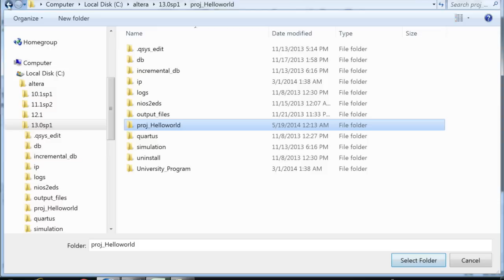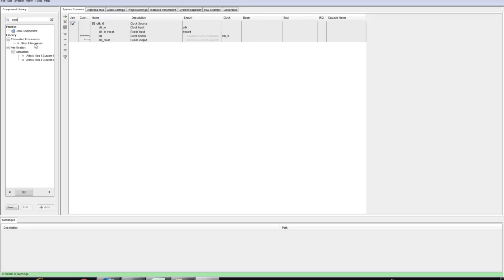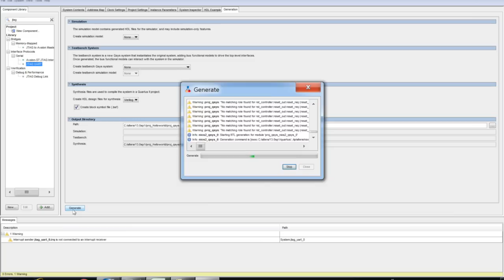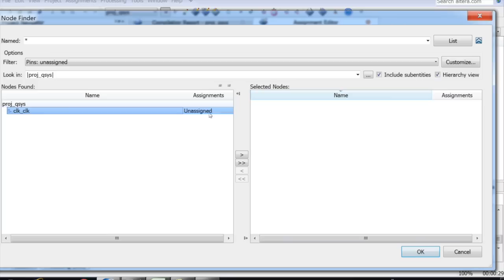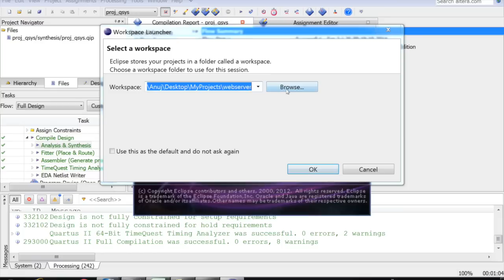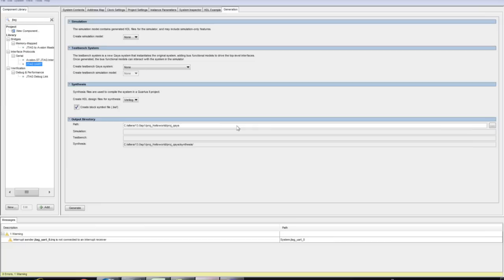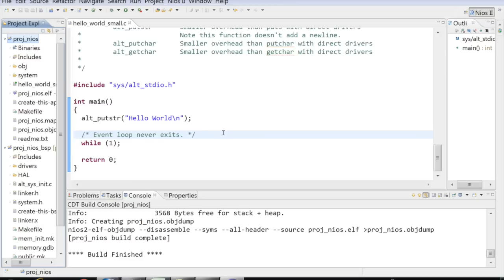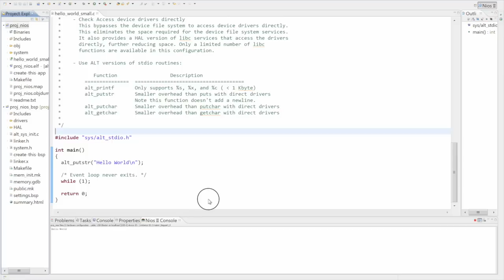Altera FPGA tutorial - "Hello World" using NIOS II processor on DE1 Board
A learning tutorial for Beginners to display "Hello World" on NIOS II console.